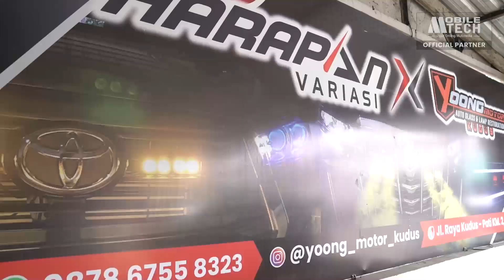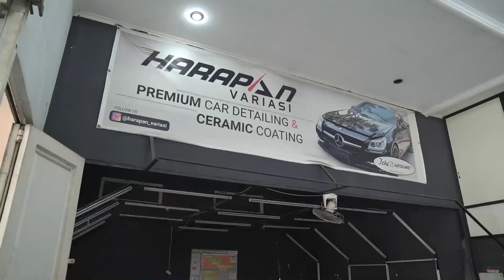Official Partner Mobile Tech - HARAPAN VARIASI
Harapan variasi
Jl. Jend. Sudirman No.2
Kudus Raya, Kudus Pati KM 2.5